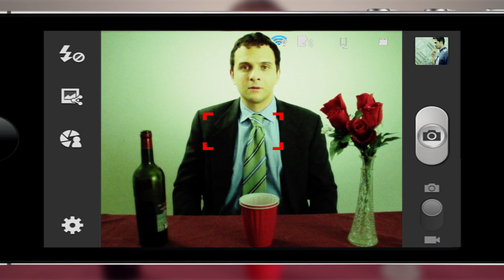Aces Promo - a web comedy about asexuality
Aces is a comedy about a man exploring and coming to terms with his sexuality--that is, his asexuality.